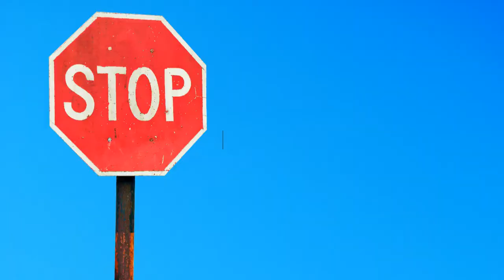Protéger vos yeux des écrans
Une minute pour tout savoir sur la protection de vos yeux face aux écrans. Pour en savoir plus, lisez l'article entier